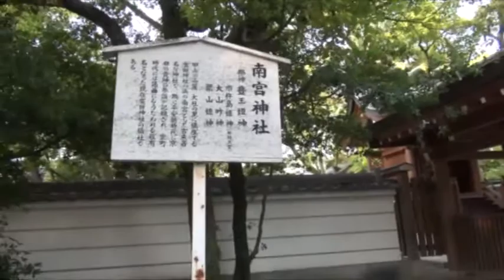【商売繁盛】えびすさんの総本宮「西宮神社」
えびすさんの総本宮「西宮神社」のスピリチュアルエネルギーの詳細はブログから↓

音楽。騒音のない世界から